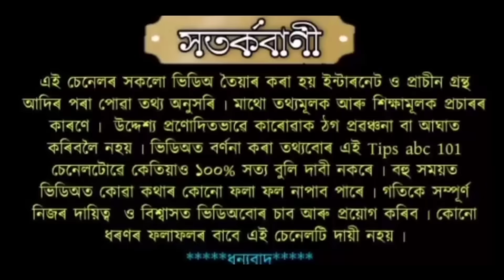ভাদ মাহত ৰাতিপুৱা উঠিয়েই এই কাম কৰিলে ।। ভাগ্যত ঘটিব চমৎকাৰ।।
তামৰ পাত্ৰ ক্ৰয় কৰা লিংক